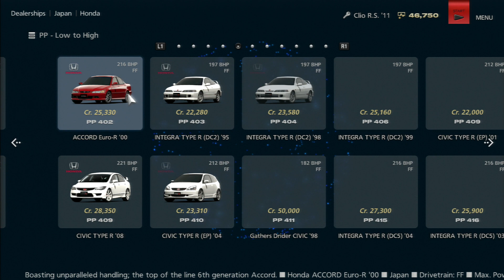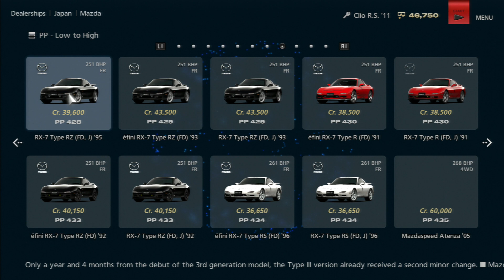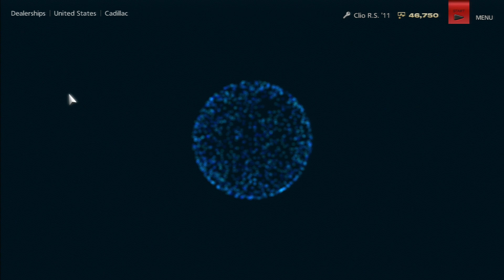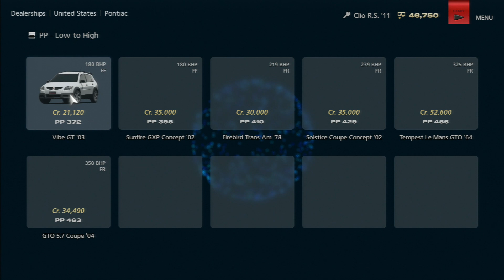Gran Turismo 6 - Every Car in GT6 (Dealership)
A look at every car offered in Gran Turismo 6 GT6 PS3 Exclusive